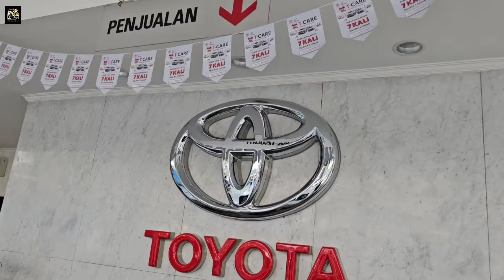ANGSURAN BISA 2 JUTAAN AJA NI HARGA MOBIL BARU TOYOTA DI SHOWROOM TUNAS TOYOTA BINTARO